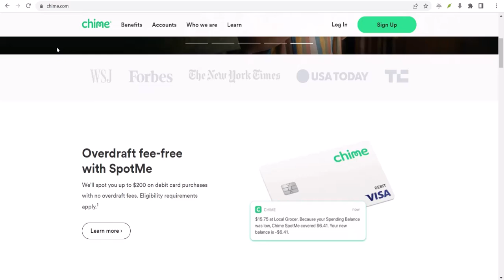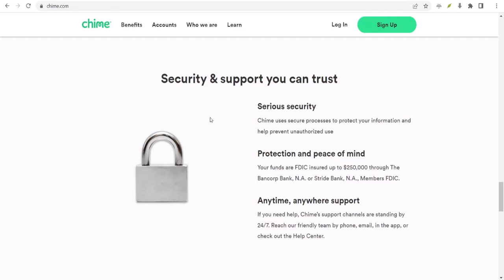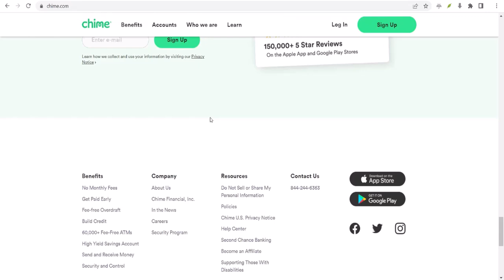Can I withdraw $5000 from Chime at Walmart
In this video we talk about Can I withdraw $5000 from Chime at Walmart